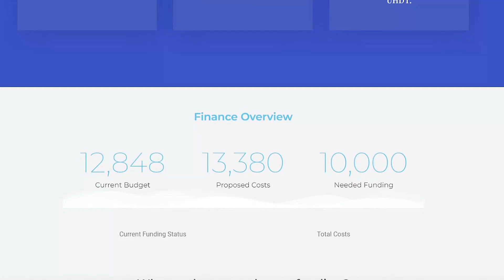UH Drone Technologies Team